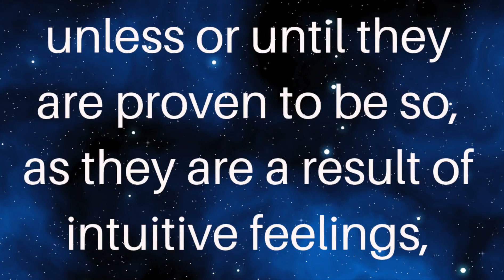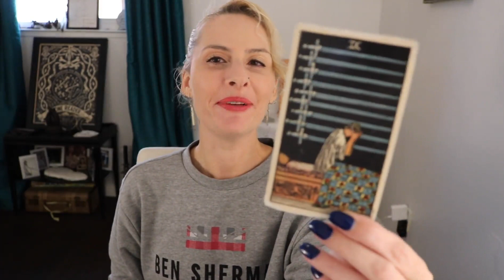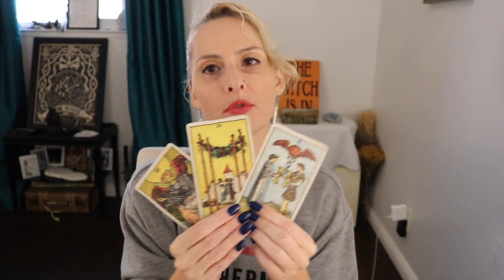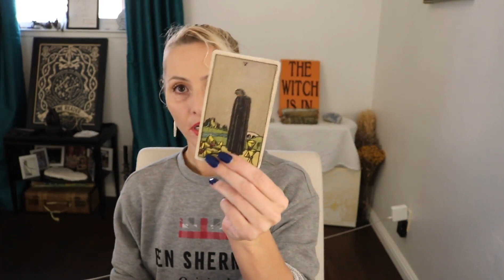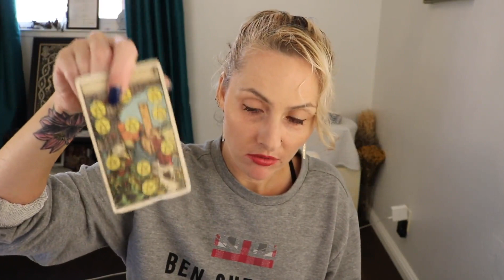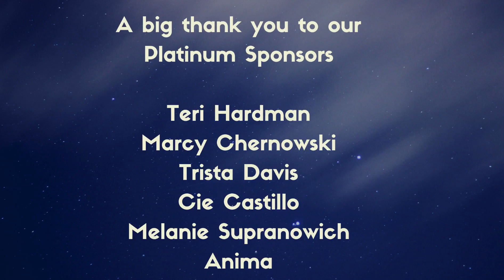Kurds, Brexit, Canadian Election, Whistleblower, 45 Taxes & More! Part 1